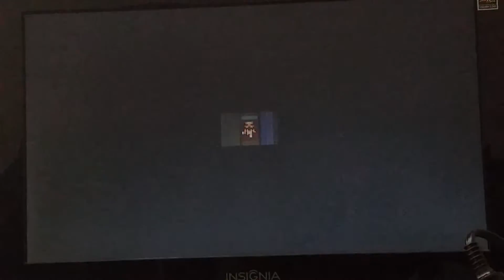Let's play The Escapist part #13